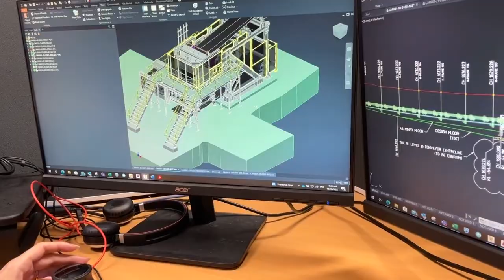Day in the Life of an ACE Mechanical Engineer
Meet Klaudia, who is a Mechanical Engineer and is part of the ACE Team in Mackay.

Find out what a typical day looks like for Klaudia!